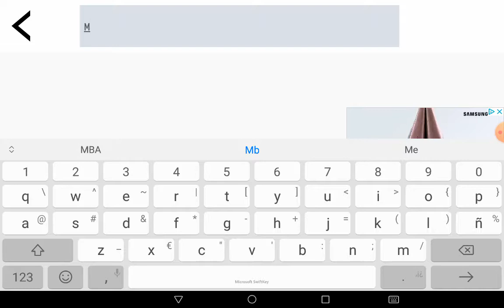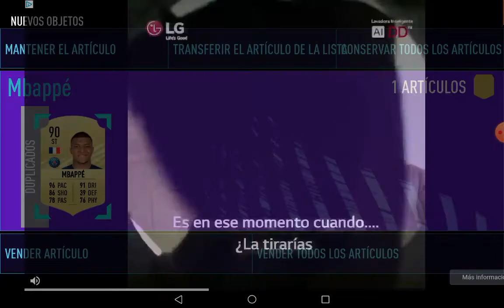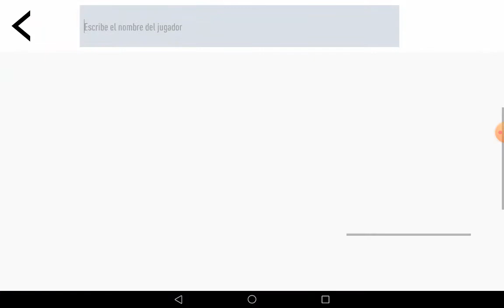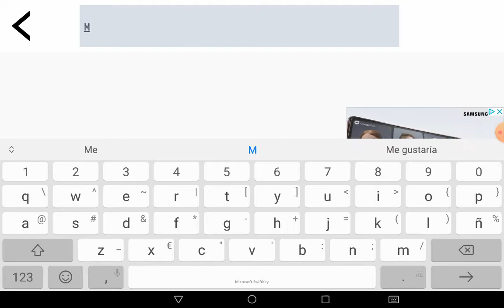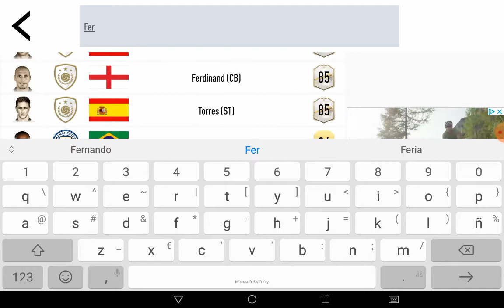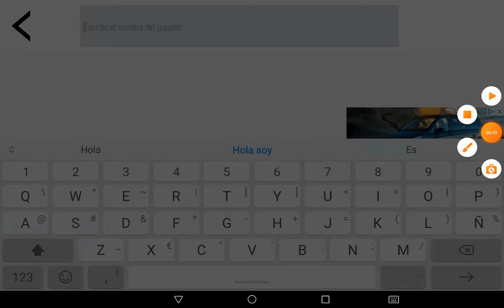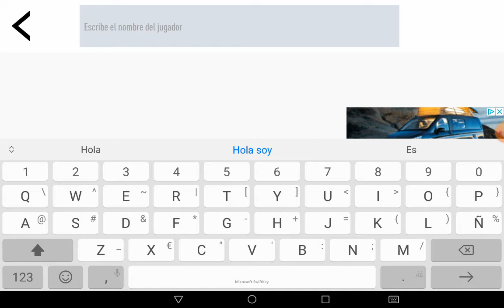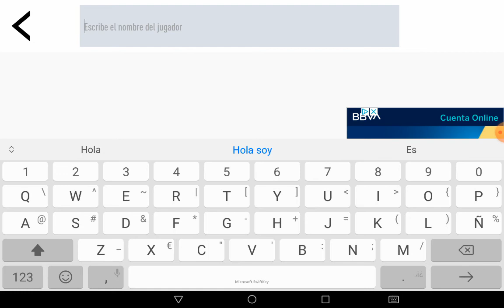Me cambio de equipo